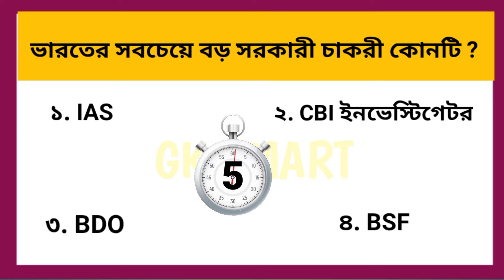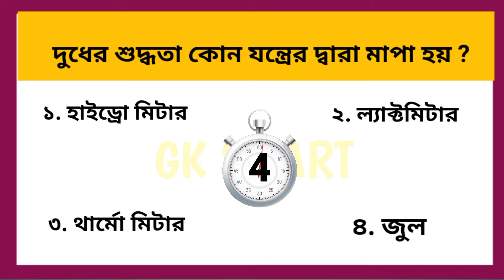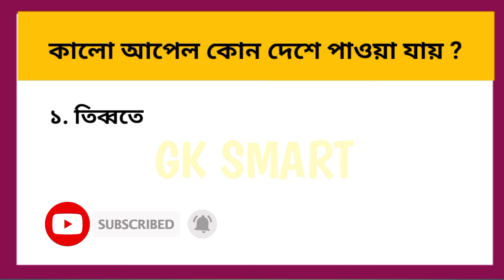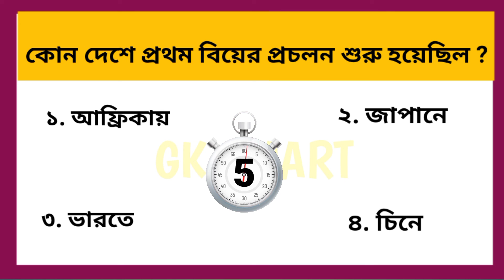কোন দেশে প্রথম বিয়ের প্রচলন শুরু হয়েছিল।।GK।।Important GK Facts In Bengali।।mozarprosno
কোন দেশে প্রথম বিয়ের প্রচলন শুরু হয়েছিল।।
GK।।
Important GK Facts In Bengali।।